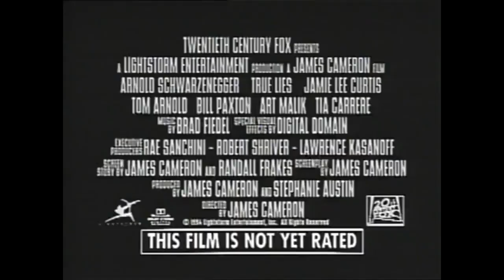Arnold Schwarzenegger Trailers | True Lies (1994)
Arnold Schwarzenegger and Jamie Lee Curtis star in the action spy thriller True Lies (1994).